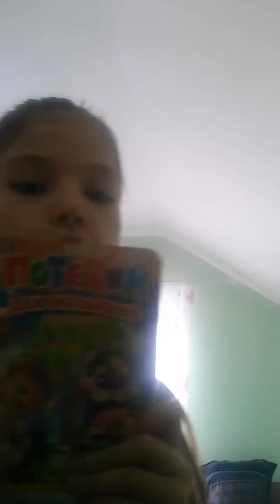школьная жиза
Леди Диана